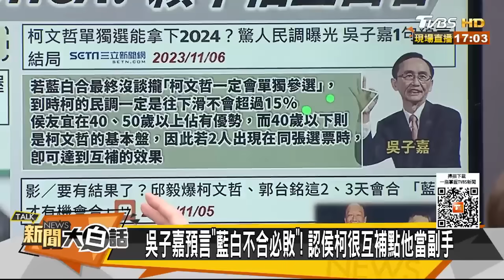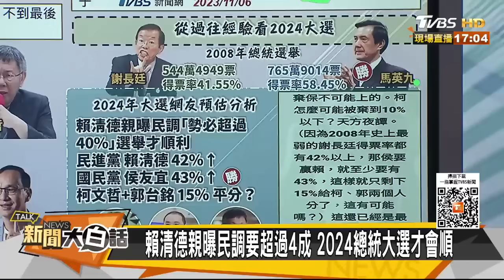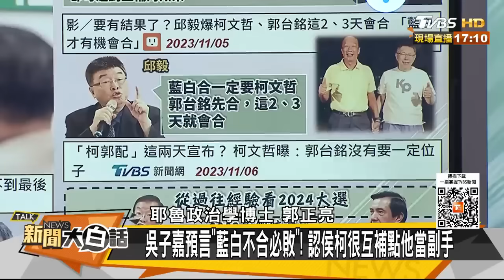藍支持者要韓國瑜待命上車？柯文哲曝最後關頭充滿驚喜 新聞大白話 @tvbstalk 20231106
本集來賓：郭正亮、謝寒冰、楊永明